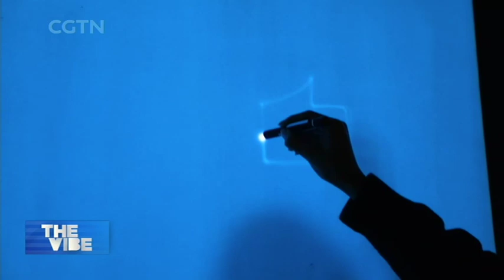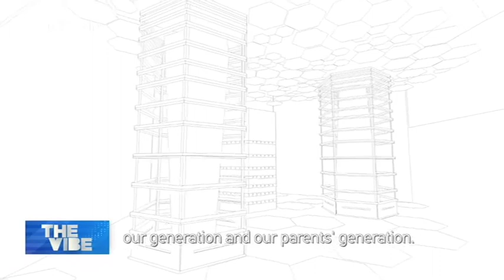New Genre of Art Gaining Popularity in China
MULTIMEDIA ART